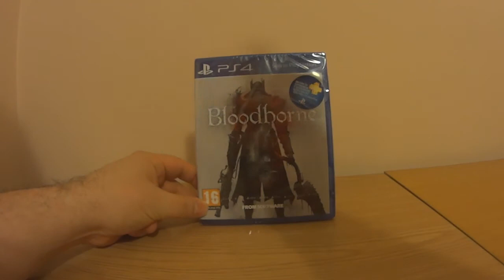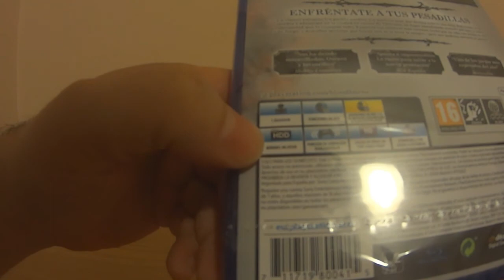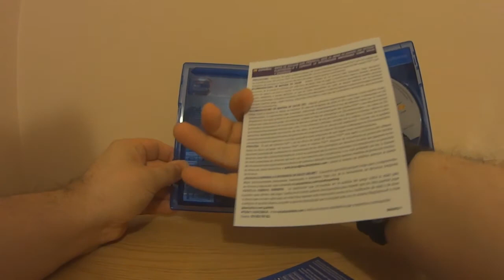Unboxing | Review - Bloodborne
Bienvenid@s a un nuevo video Unboxing Review y en esta ocasión os muestro uno de los títulos exclusivos de Sony para Ps4, Bloodborne.